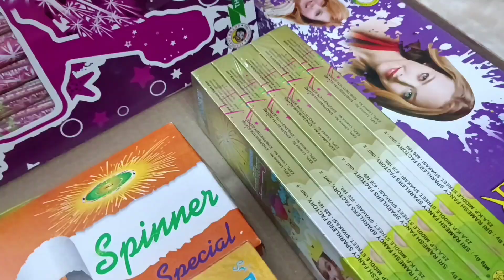தீவாளிக்கு🔥✨ barbie 💃பட்டாசு வாங்கியாச்சு... 💥|vanga matapu porutlam 🎆|crackers with babie🎇